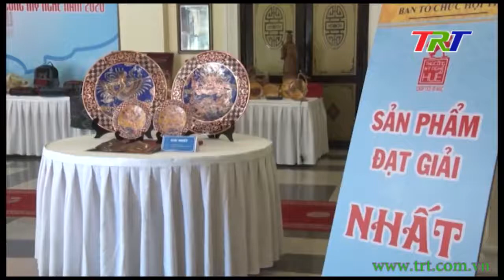TT Huế: tôn vinh nghệ nhân và sản phẩm thủ công mỹ nghệ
Chiều nay, Sở công thương tổ chức lễ tôn vinh Nghệ nhân Nhân dân, nghệ nhân ưu tú; trao danh hiệu Nghệ nhân TT Huuế trong lĩnh vực thủ công mỹ nghệ năm 2020 và tổng kết trao giải Hội thi thiết kế sản phẩm thủ công mỹ nghệ năm 2020. Phó chủ tịch UBND tỉnh Nguyễn Văn Phương tham dự sự kiện.